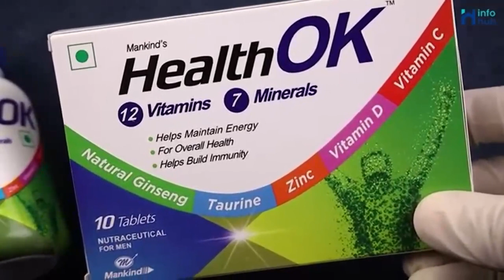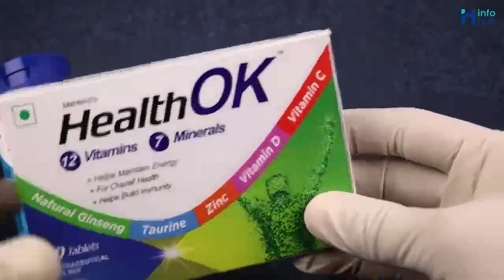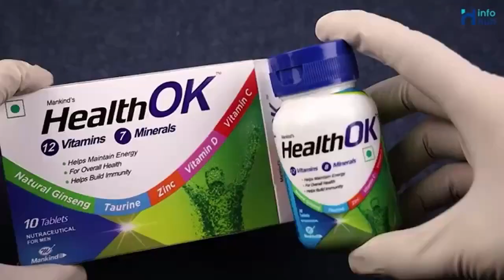Health ok tablet mankind Pharma